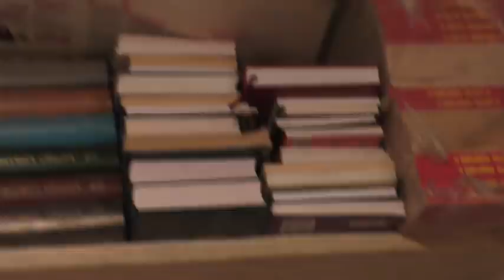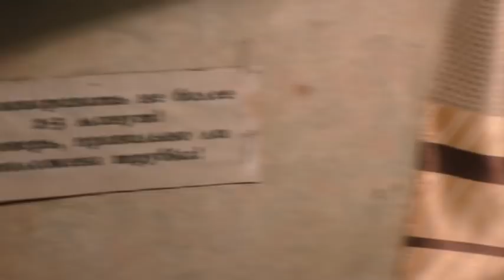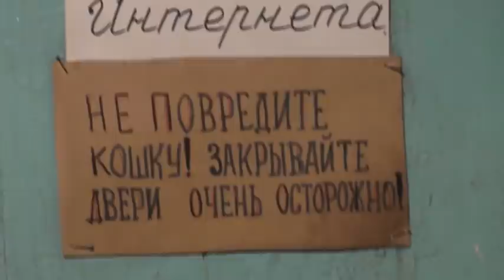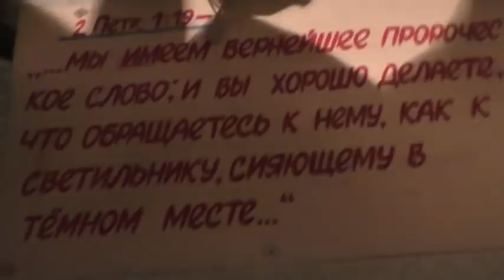Утро, Завтрак и обозрение комнаты. 04. 12. 2020